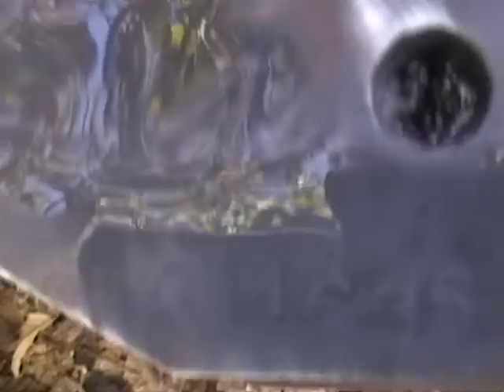REVENIDO QUÍMICO EN AUTOMOTOR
Estudio de Peritaje Automotor, otra vez te lleva conocimiento, en esta técnica de un método de revenido o revelado de imagenes latentes de figuras, letras o números sobre diferentes metales de vehículos, este es un adelanto de nuestros cursos ya por todos conocidos.